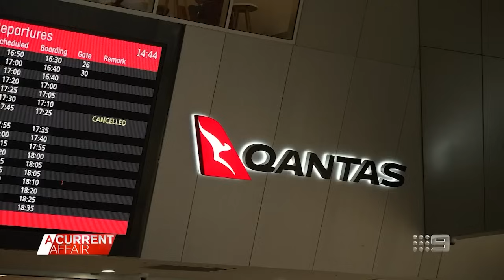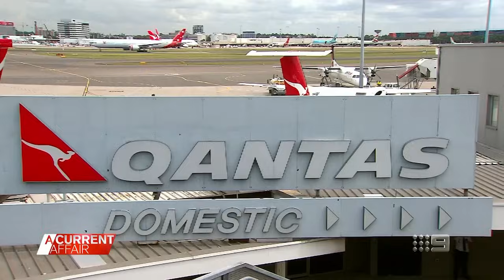Passengers to pocket millions in Qantas phantom flights saga | A Current Affair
| Today the national carrier agreed to a $100 million fine on top of a $20 million compensation payout to passengers who booked so-called 'ghost flights' schedule to depart between May 1, 2022 and May 10, 2024. (Broadcast 6 May, 2024)